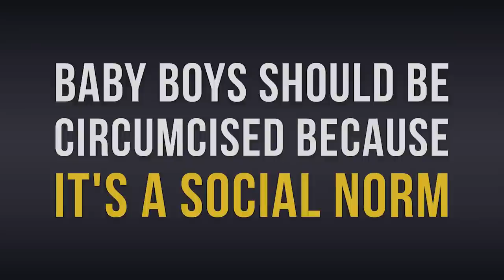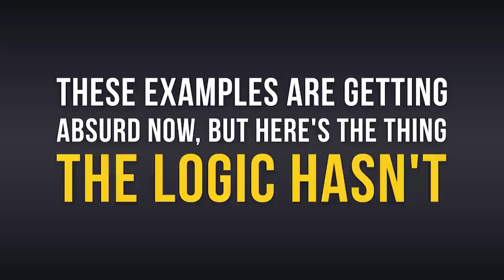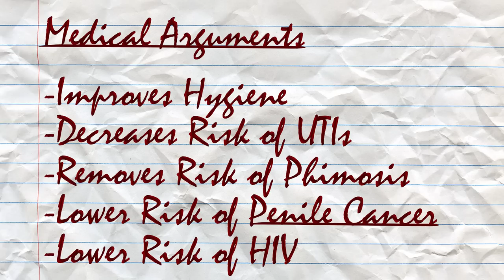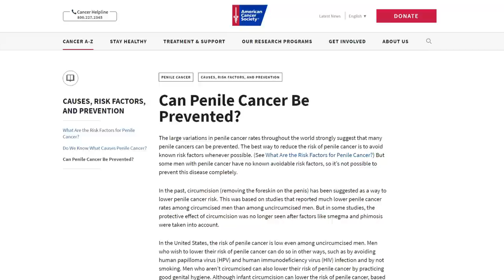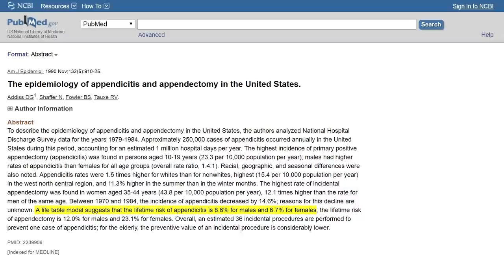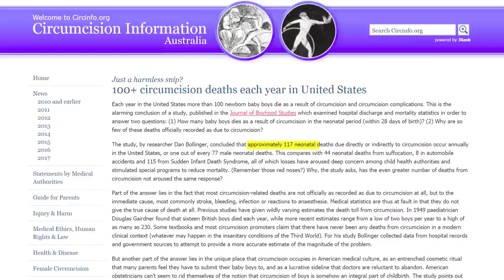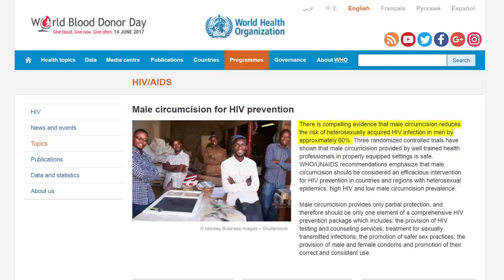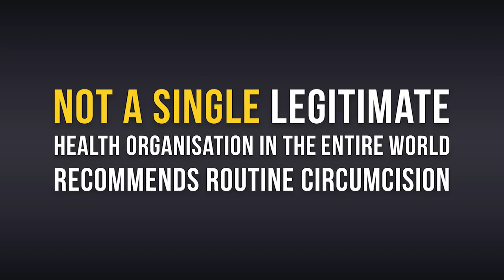Circumcision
An original argument constructed to counter a practice.

The Practice: Removing the foreskin from a boy's penis without his informed consent.
Advocates: Traditionalists
The Argument: Without a man's informed consent, circumcision is unjustifiable.
Advocates' Faults: Appealing to tradition and medical misunderstandings

3. The assertion that circumcision reduces the risk of penile cancer

5. U.S circumcision prevalence: ncbi.nlm.nih.gov/pubmed/9091693

6. Denmark circumcision prevalence: ncbi.nlm.nih.gov/pmc/articles/PMC2543732/pdf/bmj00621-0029.pdf

7. The risk of penile cancer in the U.S VS. Denmark: ncbi.nlm.nih.gov/pubmed/9108839

8. American lifetime chance of developing appendicitis

9. American lifetime chance of developing breast cancer: cancer.gov/types/breast/risk-fact-sheet

10. Most penile cancer develops in older men: ncbi.nlm.nih.gov/pubmed/9108839

11. U.S leading causes of neonatal deaths

12. WHO statement on circumcision preventing HIV: who.int/hiv/topics/malecircumcision/en/

13. WHO’s major caveats on circumcision: who.int/hiv/topics/condoms/en/

14. HIV prevalence in U.S, Spain and Denmark